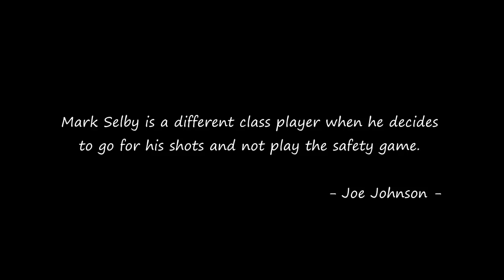Frustration to the limit | Mark Selby vs Xiao Guodong | 2020 World Grand Prix - Snooker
After winning in one visit their respective frames, frustration arises at key moments. First, Xiao misses a relatively easy pot, and second, Selby commits an unfortunate foul. Interesting game, brave shots and clinical breaks.